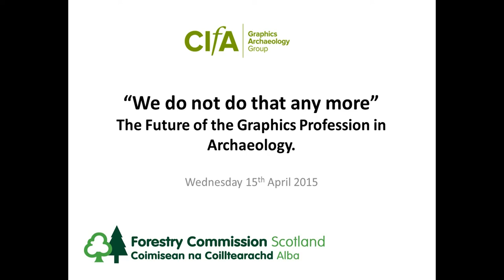"We Do Not Do That Any More": The future of the graphics profession in Archaeology- Introduction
Organiser(s): Steve Allen, York Archaeological Trust & CIfA Graphic Archaeology Group

In the (not so) recent past, it was fairly easy to divide graphics professionals into ‘Illustrators’ or ‘Surveyors’- with a degree of overlap when it came to preparing the final images for publication!

The way that the graphics field of our profession has changed in the last 20 years means that this is no longer the case.   It is no longer possible for any individual practitioner to be fully proficient in each and every aspect of archaeological graphics.  Yet far from de-skilling individual practitioners, this ought to mean that individual skills should be gaining in value and recognised as a specialist contribution to the project team and the eventual project goal. This is where our future as part of the profession should be heading.

This session aims to explore this collaboration and showcase good practice and teamwork from the point of view of the graphics specialist.  It will highlight recent developments in technology, the interaction with traditional skills, the training we are likely to require -and the attitudes we need to change to get there. Case studies will show how this has been put into practice elsewhere and point towards how we can apply this within our own working environment.